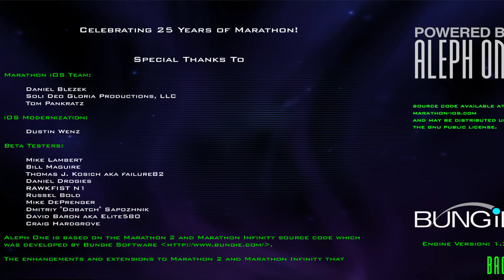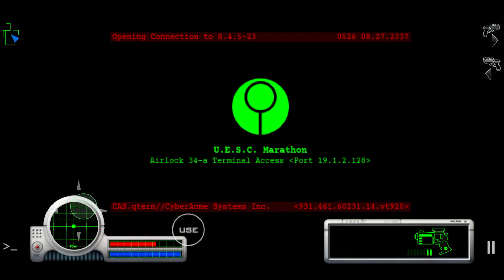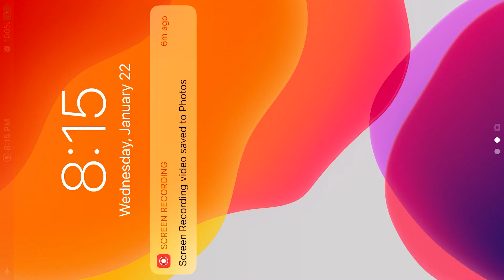Marathon - Gameplay Preview | iPhone 7 Plus | iOS 13